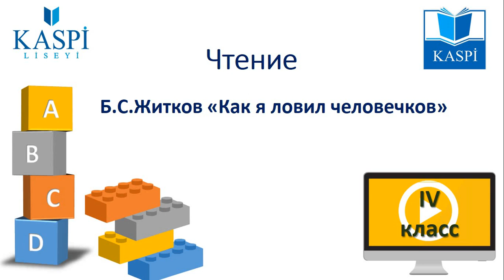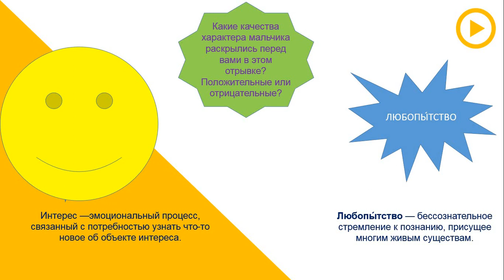4-cü sinif Azərbaycan dili - 4 класс Русский язык - Чтение - Б.C.Житков "Как я ловил человечков"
Azərbaycan dili - 4 класс Русский язык - Чтение - Б.C.Житков "Как  я ловил человечков"